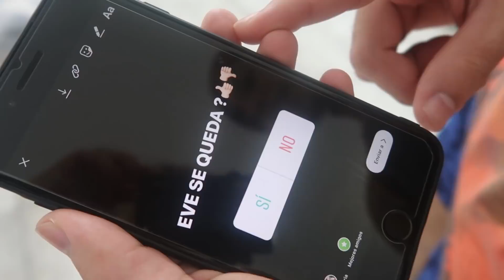LO GOLPE0 EN LA CARA *termina internado*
EVENTO COLON, ENTRE RÍOS.
28, 29 y 30 de Abril.
16-19 HS.
Av. San Martin al 100(peatonal).

NUESTRAS REDES:
GONZALO GOETTE: